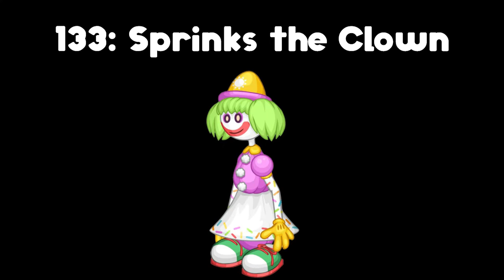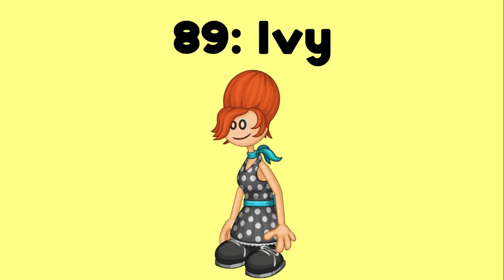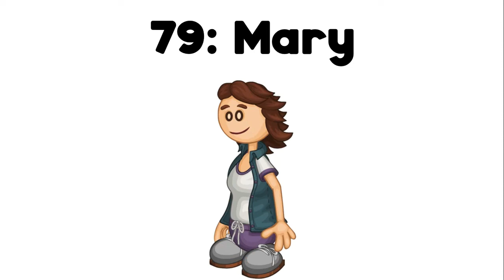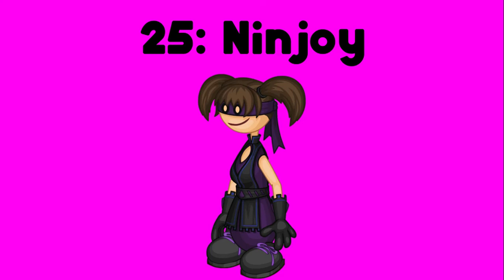I recreated TD Tammy's updated Papa Louie customer opinions on Reddit into a worst to best video